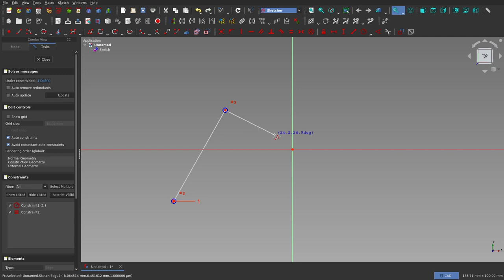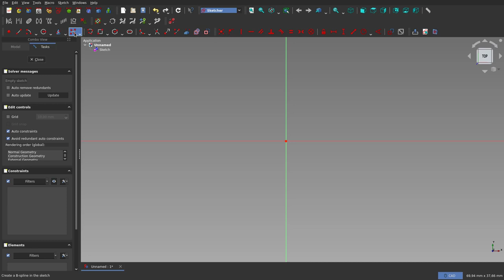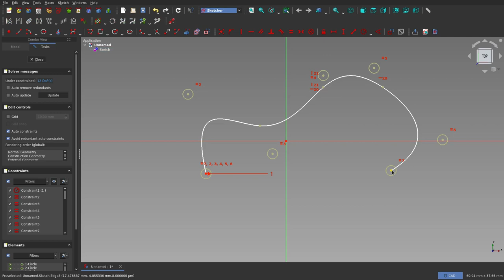FreeCAD 0.21: Sketcher. Seguro te gusta esta característica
En este corto tutorial muestro una característica que le agregaron a la herramienta BSpline del croquizador que estoy convencido de que te gustará